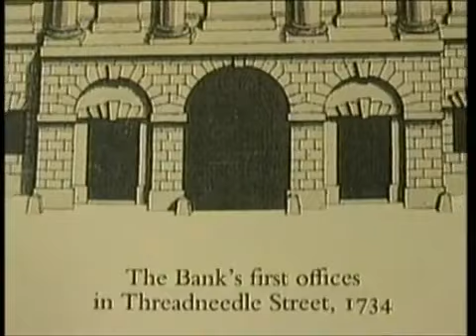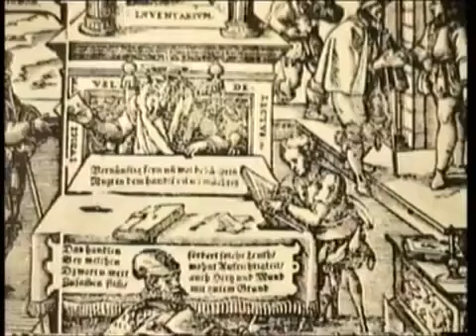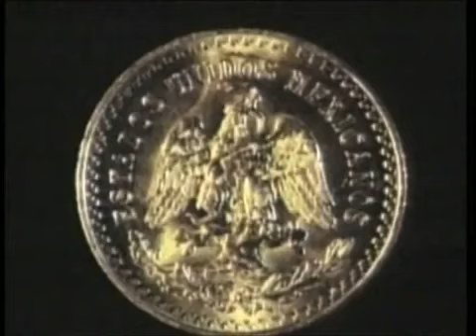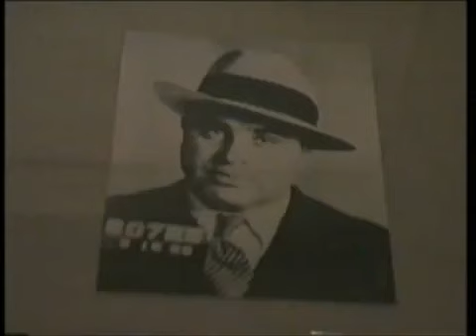The Money Masters Part 3 of 22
HOW THE BANKERS RULE THE WORLD BY STEALING YOUR MONEY AND HOW YOU CAN STOP THEM.